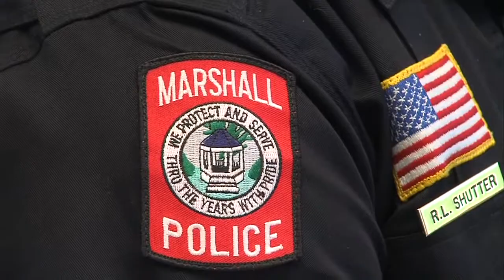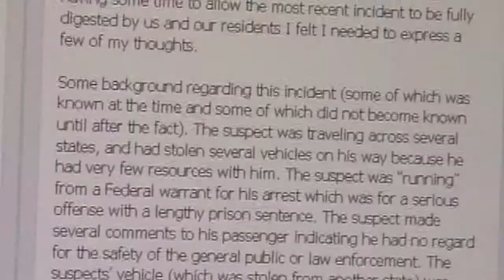Marshall's New Police Chief